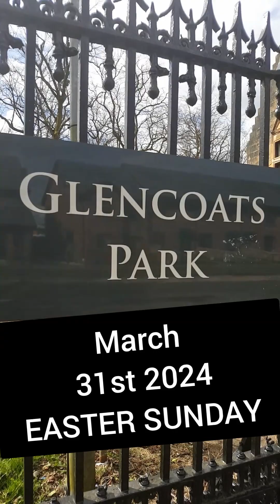Easter Egg Hunt. 2024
Pals of the Privies march 31st 2024